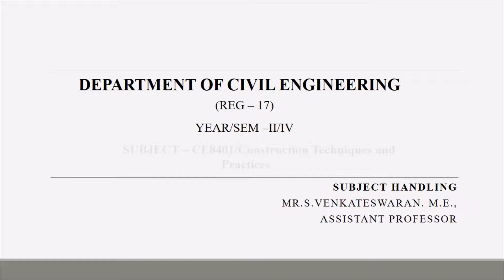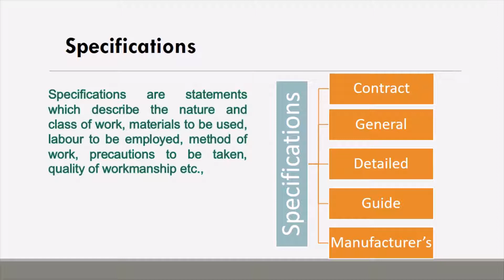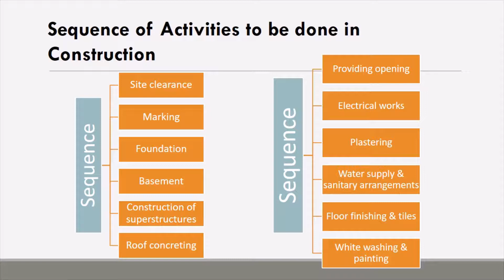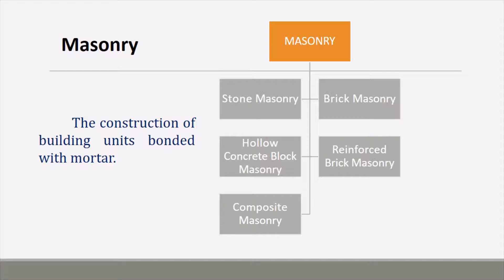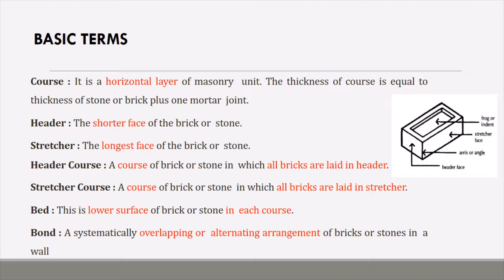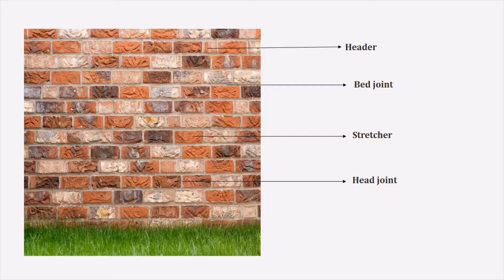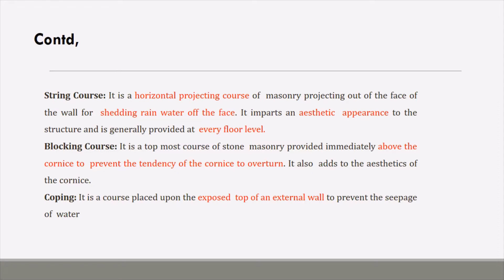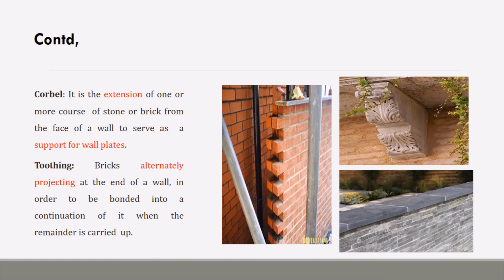Construction techniques and practices | Unit 2 Construction practices | Part 1 in Tamil | Revision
This video revise you about Construction techniques and practices unit 2 concepts as per civil engineering anna university syllabus. This will help you to recall the important basic points to be remembered.